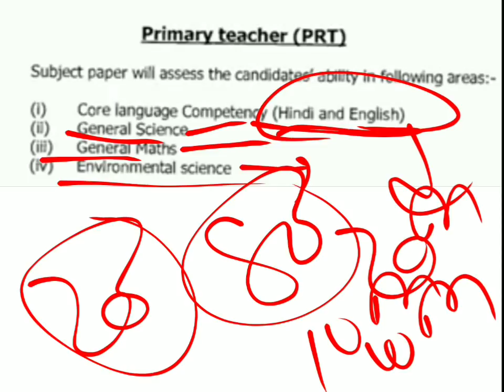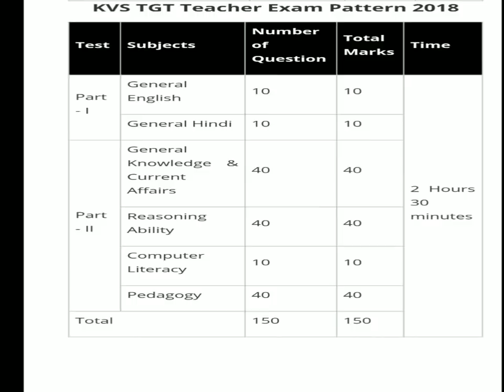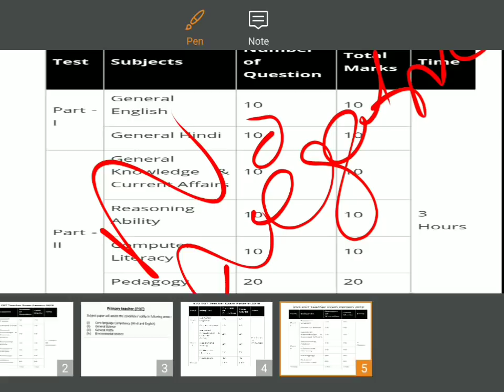KVS new exam pattern | kvs exam pattern 2018 | KVS updated full syllabus | Toppers Prime Channel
New updated syllabus for KVS
We will cover these topics for KVS exam